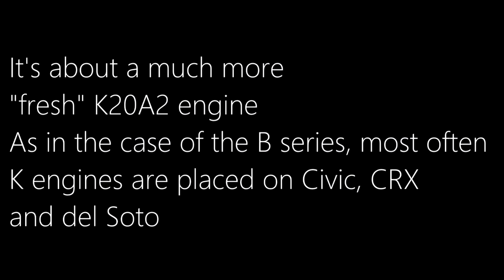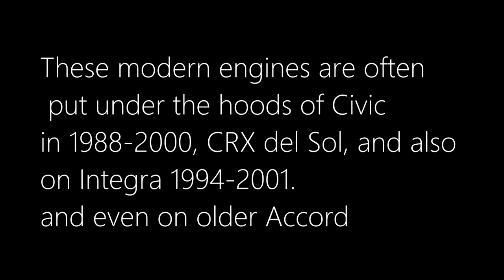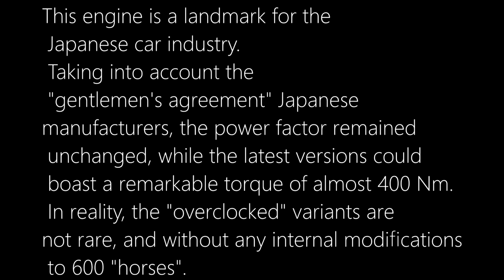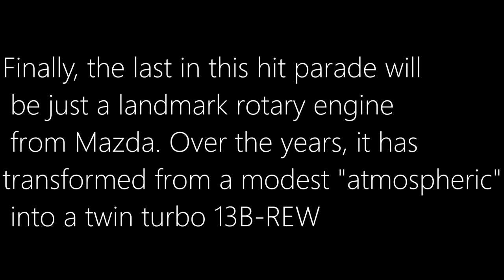Top 9 Most Popular ENGINE SWAP MPL SWAPBLOG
MPL
"engine swap" part 1
Top 9 Most Popular ENGINE SWAP
1. Honda B-Series
2. Honda К-Series
3. Honda F-Series
4. Honda J-Series
5. Toyota 1JZ/2JZ
6. Nissan SR20DET
7. Nissan RB26DETT
8. General Motors LS
9. Mazda 13B